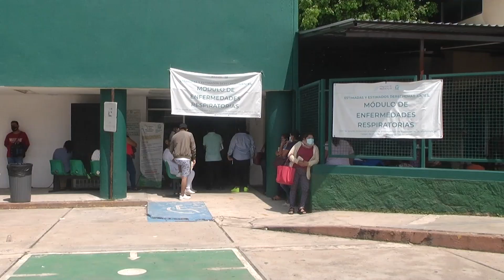México estado ¿laico?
Sin actividades en dependencias gubernamentales por día de la virgen